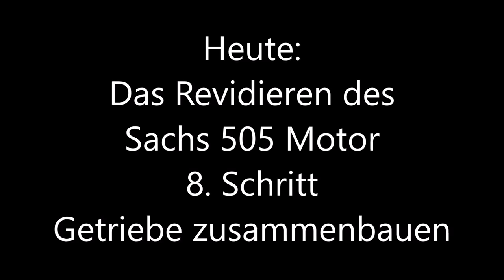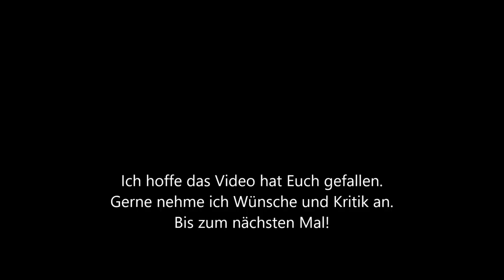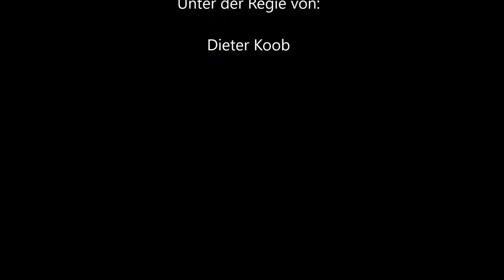Neues aus dem Mofakeller - Sachs 505 Motor - Teil 9 "Getriebe zusammenbauen"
Heute kommen die überholten Getriebeteile wieder ins Gehäuse. Der Motorblock wird abgedichtet und verschraubt. Mit freundlicher Unterstützung von und